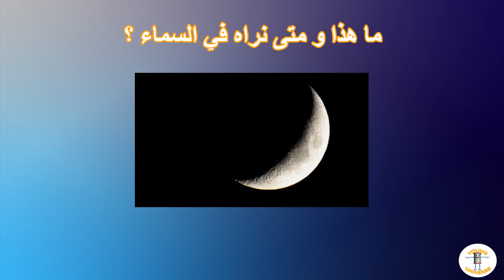تعلم ماذا نرى في السماء للأطفال باللغة العربية...الشمس...القمر...النجوم...الغيوم.. الصباح..المساء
هدف هذه الحلقة هو التعرف على السماء و على العناصر\الشخصيات التي يمكن أن نراها في السماء و في أي وقت يمكن رأيتها.